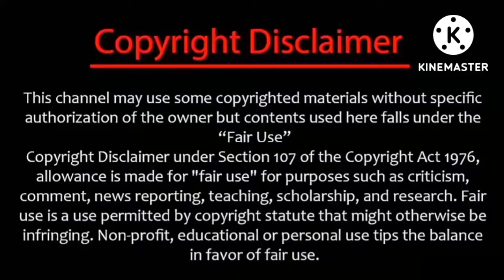Most Cursed Horror Game - Stay Alive | Hindi Voice Over | film Explained Hindi/Urdu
Most Cursed Horror Game - Stay Alive | Hindi Voice Over | film Explained Hindi | Urdu Summarized

Explained movie in hindi, Hollywood movie explained in hindi,
New movie explained in hindi, hollywood movie explained in hindi,